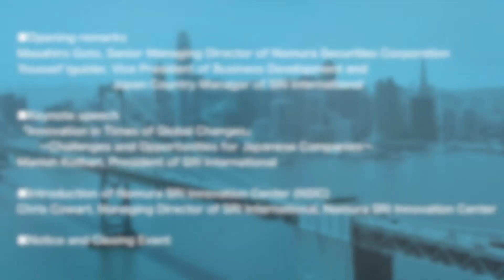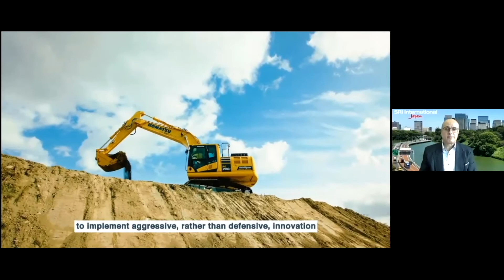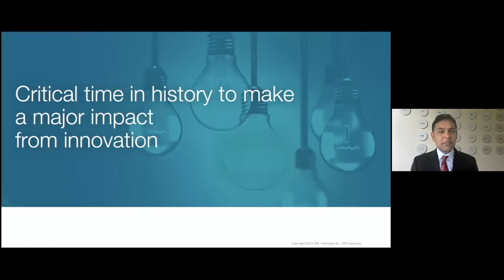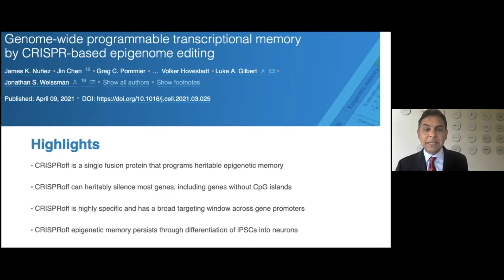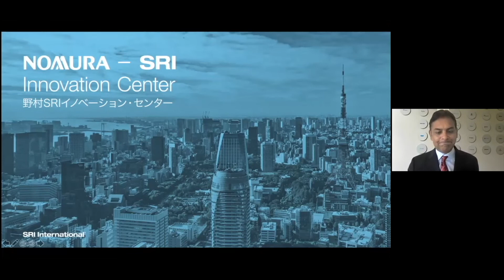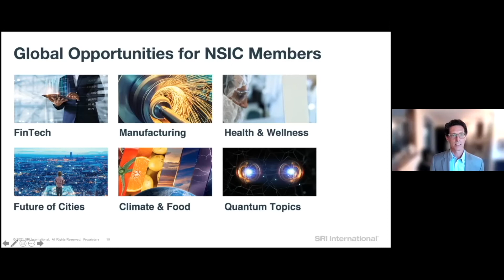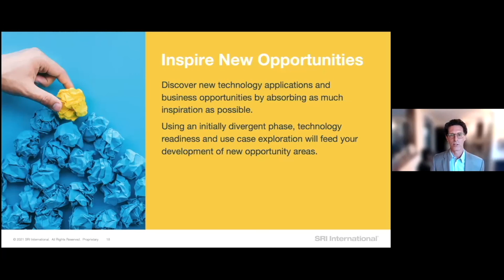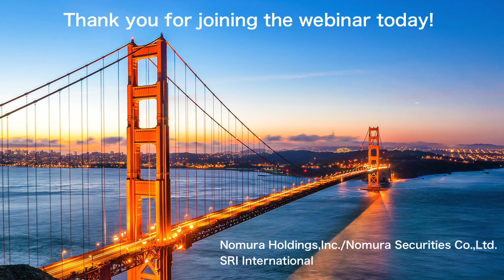Nomura-SRI Innovation Center Webinar - English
In the wake of the COVID-19 pandemic, there is a growing opportunity to rethink how businesses and businesses can innovate. In this seminar, we will introduce how to promote innovation in this period of change and the first innovation center for Japanese companies to be established in Silicon Valley. The speakers will include Manish Kothari, President of SRI International, a non-profit research and development organization entrusted with a wide range of research and development from government agencies and private companies around the world.

About the speakers:

Manish Kothari, President, SRI International
Together with the CEO of SRI, he formulates and manages innovation strategies for SRI. He also oversees SRI Ventures, Global Partnerships, Marketing and SRI’s overseas offices. SRI Ventures is the division of SRI that produces a number of innovative startups that have made a global impact, including Siri, DaVinci, Nuance, se/sm/c, and LeoLabs. Prior to joining SRI, Kothari co-founded and served as CEO of Mytrus (sold to Medidata). Mytrus offers cloud-based software using NLP and ML for clinical trials. He also holds executive positions in many successful startups.

Chris Cowart, Managing Director, Nomura SRI Innovation Center (NSIC)
Chris has over 25 years of experience as a corporate executive and venture partner. This includes 14 years of experience at IDEO, a design and innovation consulting firm. At IDEO, we pioneered the field of human factors and user research in the design world, producing many "category firsts". Prior to joining SRI, he was Chief Innovation & Strategy Officer of Treasure 8.

At SRI, we’re inventing a better future together.